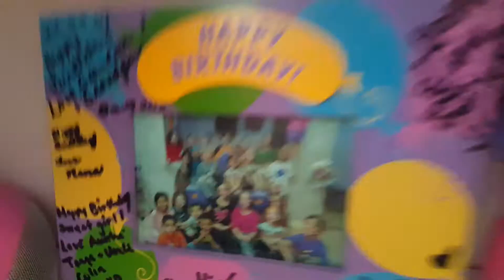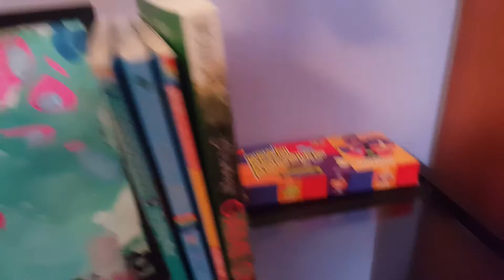Richelle's Room Tour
Richelle shows off her new room arrangement!